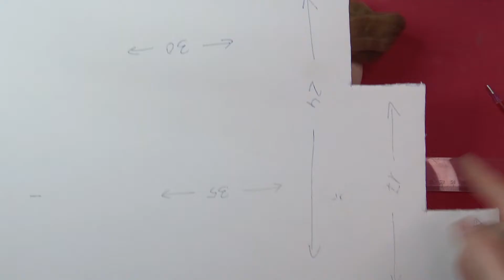BELÉN DE TELA, Hoy el peinado de San José PATRONES GRATÍS video - 580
Guap@s hoy haremos el peinado de San josé muy muy facil y os encatara el pelazo

os dejo el enlace de mi tienda online por si queréis bichear un poco hay cositas súper bonitas y montón de telas de muñecas y de todo y si queréis estos kits están disponibles

CÁMARA CON LA QUE GRABO

ENLACES DE COSAS QUE YO USO